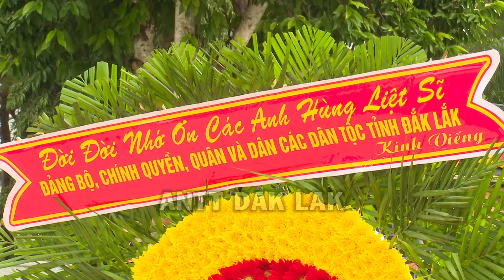Dâng hương nhân kỷ niệm 77 năm ngày thương binh liệt sỹ